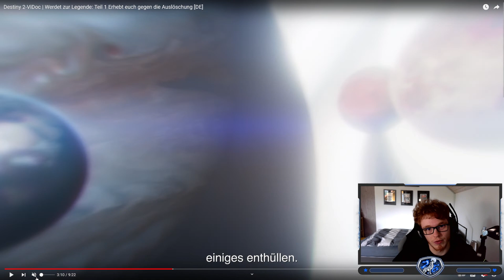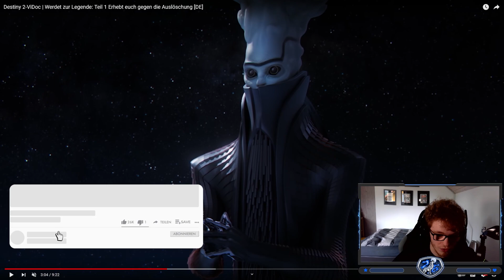MEINE THEORIE zu DIE FINALE FORM | ES wird KRASS | Destiny 2 deutsch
✅In der letzten Zeit geht mir eine Sache nicht mehr aus dem Kopf und zwar wie und wann und wo wir Prisma freischalten. Ich werde euch meine Theorie und Vermutung in dem Video vorstellen und wenn ihr der selben Ansicht seid, dann lasst doch gerne in den Kommentaren darüber schreiben!

💥SOCIAL MEDIA💥

💻PC-SETUP💻

🕓ZEITSTEMPEL🕓
0:00 - Intro
0:50 - Theorie 1
5:40 - Theroie 2
9:00 - Outro

🎵MUSIK🎵

📌TAGS📌

bungie game deutsch pvp destiny 2 destiny destiny build destiny pvp bungie warlock titan hunter jäger ins licht into the light dlc final shape expansion PVP waffen einsiedlerspinne Gipfel hochofen season pass alt alter season pass
bungie game deutsch pvp destiny 2 destiny destiny build destiny pvp bungie warlock titan hunter jäger ins licht into the light dlc final shape expansion PVP waffen einsiedlerspinne Gipfel hochofen xur xur destiny die finale form theorie der zeuge

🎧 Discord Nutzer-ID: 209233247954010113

🔵COMMUNITY DISCORDS🔵

💥Helldivers - Deutsch
News, Events, Spielersuche & Support - tritt noch heute bei!:

👋SCHLUSS👋

Lasst doch gerne ein Abo oder ein Like da und aktiviert die Glocke, damit unterstützt ihr mich sehr!